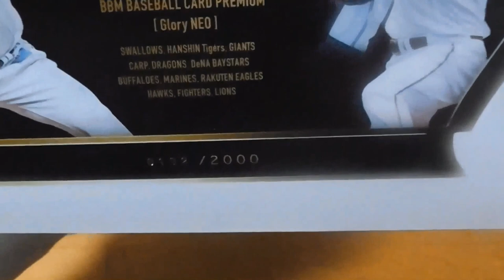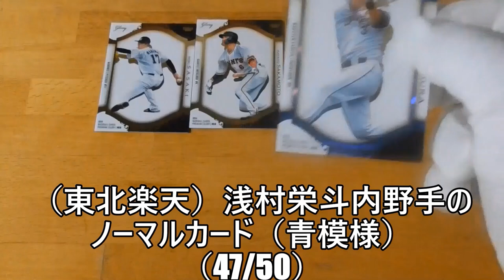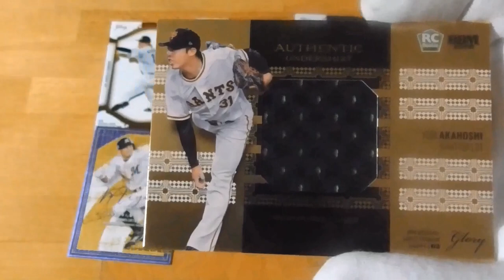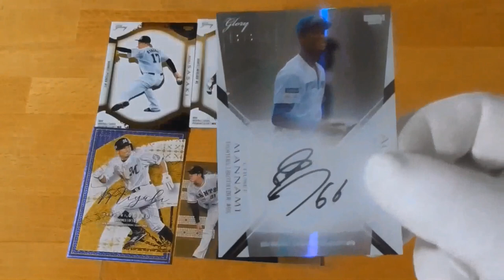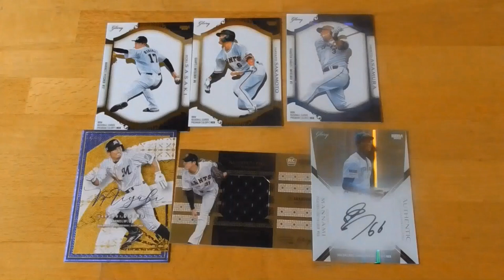BBM2022 BBMベースボールカードプレミアムGlory NEO開封動画